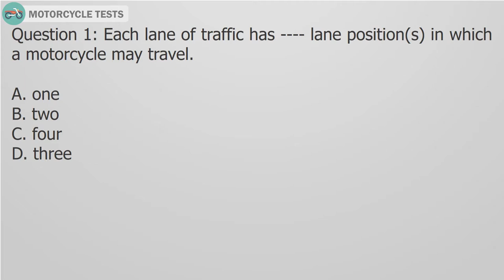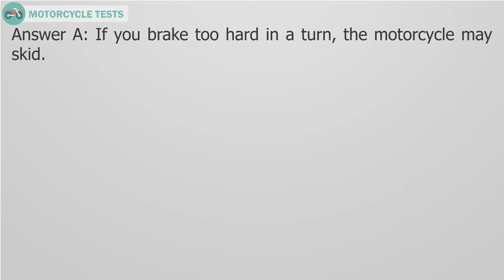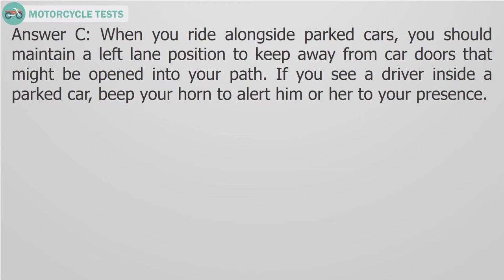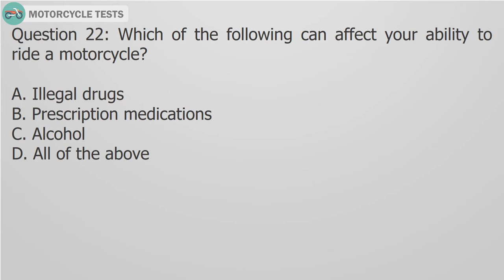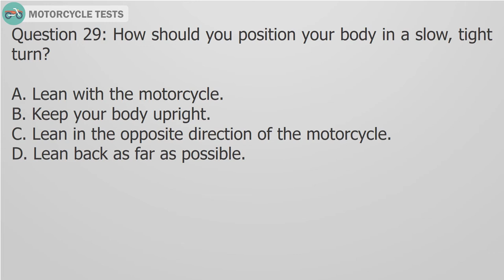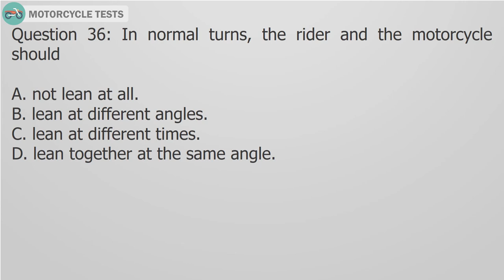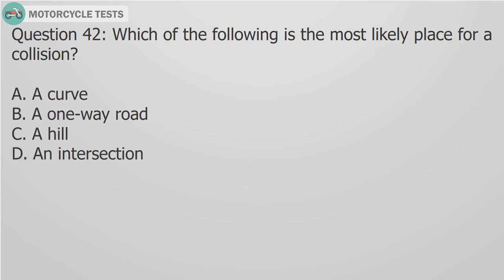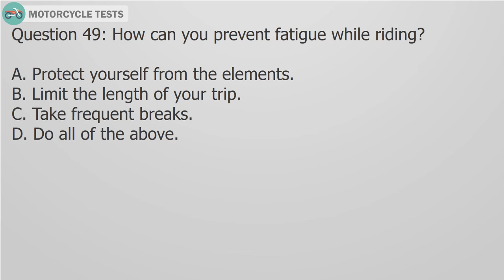Kansas DMV Motorcycle Practice Test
This video provided free of charge and will test your knowledge of the information in the Kansas Motorcycle Operator Manual. Answering these practice questions will help you prepare for the state exam. Before answering any questions, you have thoroughly read and studied the Kansas Motorcycle Operator Manual. All the questions are multiple-choice and have four possible answers. After reading and hearing the question and all the answers, think about your best choice, after that, see the explanation to learn more . Remember that there won’t be hints on the state exam. When you pick the right answer, you will move on to the next question. When you choose the wrong answer, you will be show.
To pass this test, you will need to correctly answer 21 of the 25 practice questions. Passing this exam is not a guarantee that you will pass the state exam.
Goodluck to everybody.